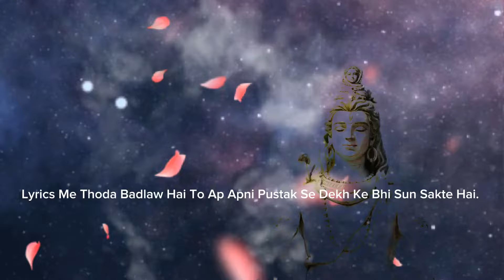shiv Shiva Ashtakam | श्री शिवाष्टकम् स्तोत्र || Stotram || Shiv Dhyan || ‎@GopalBhardwajOfficial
Shiva Ashtakam || श्री शिवाष्टकम् स्तोत्र ||  Stotram || Shiv Dhyan || Shiv || ‎@GopalBhardwajOfficial

Shiva Ashtakam || श्री शिवाष्टकम्
प्रभुं प्राणनाथं विभुं विश्वनाथं जगन्नाथ नाथं
सदानन्द भाजाम् ।
भवद्भव्य भूतॆश्वरं भूतनाथं, शिवं शङ्करं शम्भु
मीशानमीडॆ ॥ 1 ॥
गलॆ रुण्डमालं तनौ सर्पजालं महाकाल कालं
गणॆशादि पालम् ।
जटाजूट गङ्गॊत्तरङ्गै र्विशालं, शिवं शङ्करं शम्भु
मीशानमीडॆ ॥ 2॥
मुदामाकरं मण्डनं मण्डयन्तं महा मण्डलं भस्म भूषाधरं
तम् ।
अनादिं ह्यपारं महा मॊहमारं, शिवं शङ्करं शम्भु
मीशानमीडॆ ॥ 3 ॥
वटाधॊ निवासं महाट्टाट्टहासं महापाप नाशं सदा
सुप्रकाशम् ।
गिरीशं गणॆशं सुरॆशं महॆशं, शिवं शङ्करं शम्भु
मीशानमीडॆ ॥ 4 ॥
गिरीन्द्रात्मजा सङ्गृहीतार्धदॆहं गिरौ संस्थितं
सर्वदापन्न गॆहम् ।
परब्रह्म ब्रह्मादिभिर्-वन्द्यमानं, शिवं शङ्करं शम्भु
मीशानमीडॆ ॥ 5 ॥
कपालं त्रिशूलं कराभ्यां दधानं पदाम्भॊज नम्राय
कामं ददानम् ।
बलीवर्धमानं सुराणां प्रधानं, शिवं शङ्करं शम्भु
मीशानमीडॆ ॥ 6 ॥
शरच्चन्द्र गात्रं गणानन्दपात्रं त्रिनॆत्रं पवित्रं
धनॆशस्य मित्रम् ।
अपर्णा कलत्रं सदा सच्चरित्रं, शिवं शङ्करं शम्भु
मीशानमीडॆ ॥ 7 ॥
हरं सर्पहारं चिता भूविहारं भवं वॆदसारं सदा
निर्विकारं।
श्मशानॆ वसन्तं मनॊजं दहन्तं, शिवं शङ्करं शम्भु
मीशानमीडॆ ॥ 8 ॥
स्वयं यः प्रभातॆ नरश्शूल पाणॆ पठॆत् स्तॊत्ररत्नं
त्विहप्राप्यरत्नम् ।
सुपुत्रं सुधान्यं सुमित्रं कलत्रं विचित्रैस्समाराध्य
मॊक्षं प्रयाति ॥